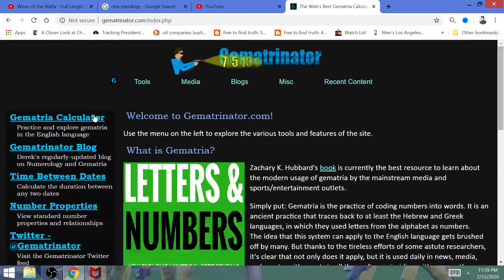NBA Game of the Day, Febuary 13, 2019: Boston Celtics will Win vs Kawhi-Los Angeles Clippers!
LA will enter the all-star break with 37 wins before facing off against the Sacramento Kings.